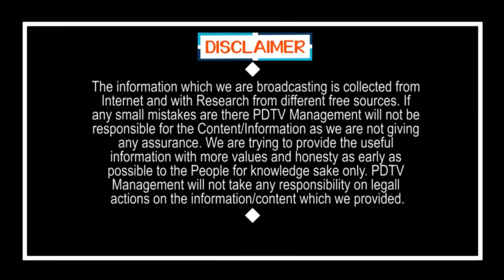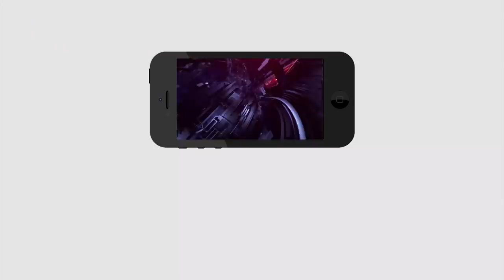Tirupati By Elections | Jagan |Tirupati Public Talk| తిరుపతి ఉప ఎన్నికల పై పబ్లిక్ టాక్...